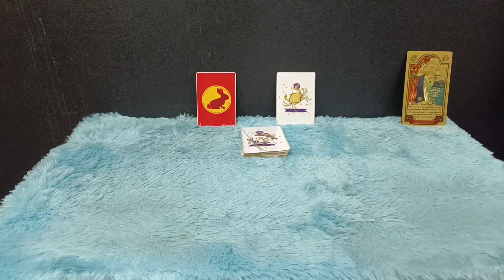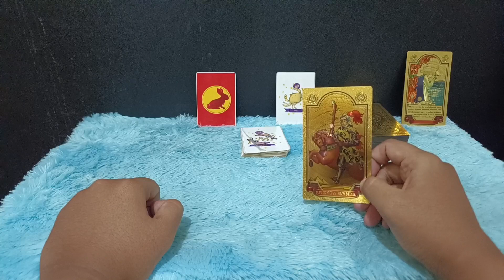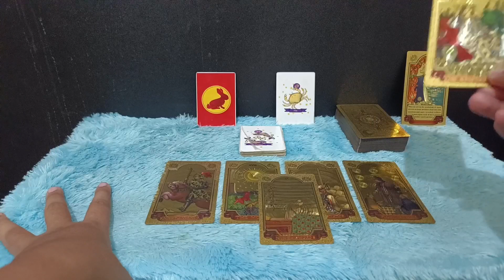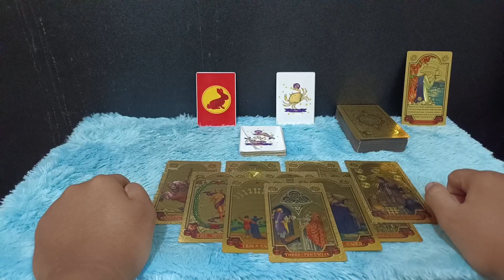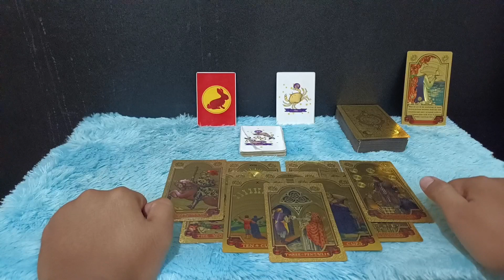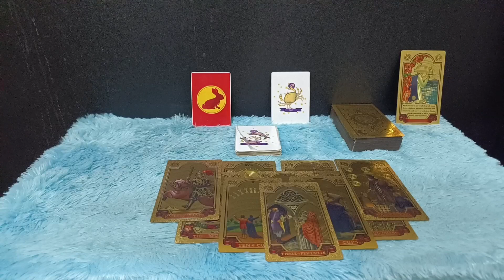KABAR BAIK ZODIAK PISCES JULI 2023 | REZEKI SEMAKIN BANYAK DI BULAN INI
REZEKI PISCES BULAN JULI 2023 SANGAT BAGUS

Zodiak Pisces bulan Juli 2023 rezeki kamu sangat bagus

Urutan 12 Zodiak Beserta Tanggal dan Bulan Lahir:

1. Capricorn (22 Desember - 19 Januari)
2. Aquarius (20 Januari - 18 Februari)
3. Pisces (19 Februari - 20 Maret)
4. Aries (21 Maret - 19 April)
5. Taurus (20 April - 20 Mei)
6. Gemini (21 Mei - 20 Juni)
7. Cancer (21 Juni - 22 Juli)
8. Leo (23 Juli - 22 Agustus)
9. Virgo (23 Agustus - 22 September)
10. Libra (23 September - 22 Oktober)
11. Scorpio (23 Oktober - 21 November)
12. Sagittarius (22 November - 21 Desember)

Dapatkan Layanan Zodiak Harian :

1. Konsultasi
2. Astrology Ramalan Zodiak
3. Ramalan Garis Tangan
4. Pendalaman Sifat Dan Karakter
5. Ramalan Shio Bulanan Dan Tahunan